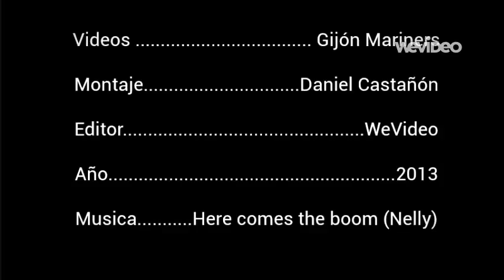Gijón Mariners Defense 2012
Video con algunas jugadas de la defensa del CD Gijón Mariners durante la temporada 2012 de la Liga Nacional de Fútbol Americano